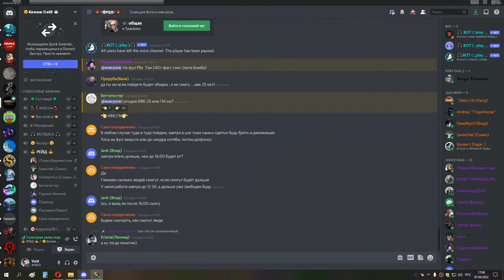1я часть ИВК 25 ШП хприст 07 04 22